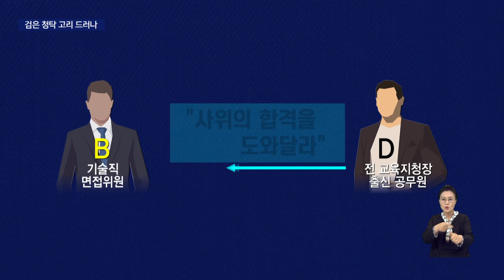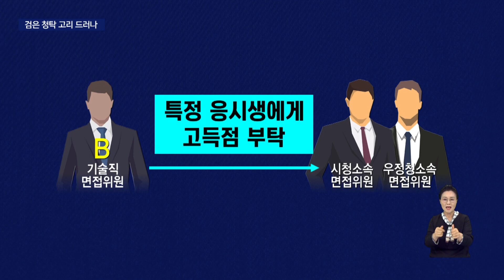공시생 사망 '검은 청탁' 수사결과, 5명 검찰 송치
[앵커]
지난해 9급 공무원 시험에 응시했던
공시생이 숨진 사건과 관련해 부정청탁 관련자들에 대한 경찰 수사가 마무리됐습니다.

전 교육청 간부의 부탁으로 면접 점수를 올려주거나 시험문제가 유출된 사실등도 확인됐습니다.

[기자]

지난해 부산교육청 9급 공무원 시험을 친 고3 학생 A군은 합격이 번복된 뒤
좌절해 숨졌습니다.

{A군 유가족/"면접관들이 짜고친것이 다 눈에 보이는데 왜 가만히 있는지, 이게 말이 되냐고... 성적이 왜 나는 중이고, 다른 친구는 상이냐고 하는데도 교육청에서는 아무런 조치도 없었습니다."}

A군의 죽음과 관련한 경찰조사에서는
시험 전반에서 광범위한 비리가 있었던 사실이 드러났습니다.

면접위원이던 B씨는 전 교육지청장 출신 간부 공무원 D씨로부터 '사위의 합격을 도와달라'는 청탁을 받고 D씨의 사위가 고득점을 받도록 유도했습니다.

다른 면접위원이던 시청, 우정청 소속 공무원 2명도 해당 응시생에게 높은 점수를 몰아주는데 가담했습니다.

B씨는 또 D씨의 과거 부하직원 한 명에게는 문제를 유출했습니다.

당시 D씨의 사위는 공개경쟁, 숨진 공시생은 경력경쟁이었는데 모두 기술직이었고, 의도적으로 일부 응시자에게 고득점을 몰아주면서 피해자가 나온 것입니다.

기술직은 업무를 수행하는 사람이 면접에 참여해 면접관을 미리 알수 있다는 허점이 있었습니다.

교육청은 징계절차를 진행중입니다.

{김동현/부산시교육청 감사관/"청탁금지법 위반으로 재판중인 공무원에 대해서는 지난달 중징계 의결을 요구하였으며 오늘 검찰에 송치된 공직자들도 징계 요구와 함께 (청탁금지법상 과태료 부과 대상자로) 관할 법원에 과태료 부과도 요구할 예정입니다."}

경찰은 B씨 등 5명을 지방공무원법 위반, 위계에 의한 공무집행 방해혐의로 검찰에 송치했습니다.